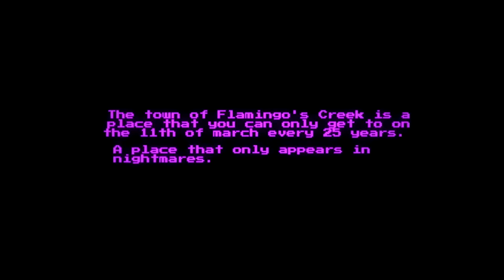What is this game? - Baobabs Mausoleum - Part 1 - Let's Play Gameplay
An adventure game with elements from Twin Peaks AND Earthbound? I have to try this!

Baobabs Mausoleum™. Mixing Monkey Island, Zelda Link´s Awakening DX with Twin Peaks and SpongeBob Squarepants. Welcome To Flamingo´s Creek: Population 64.